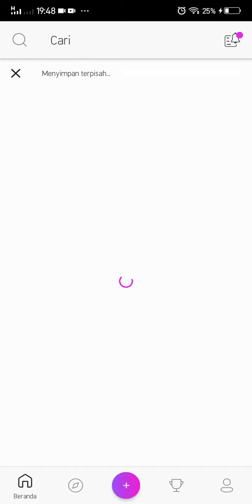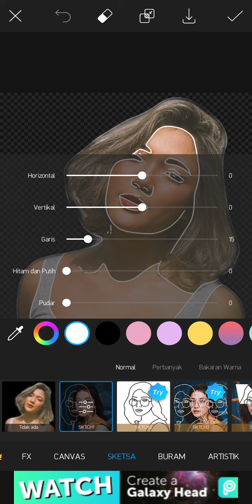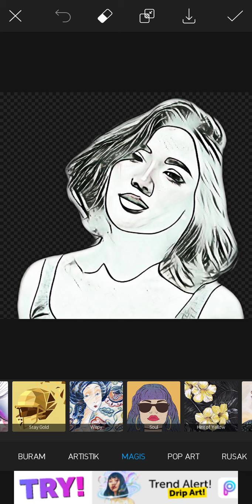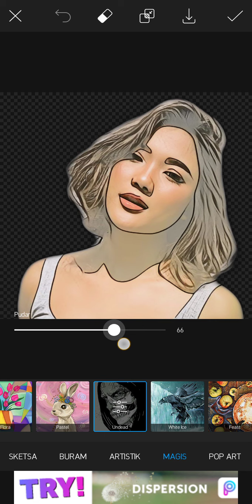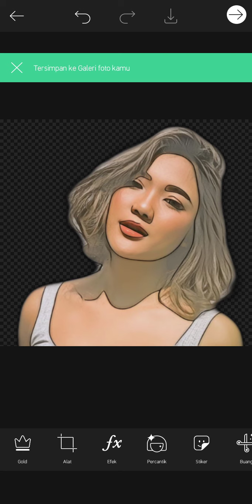Tutorial Desain Vector Bagi Pemula | Cukup dengan HP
Dah lama ga bikin video, aku berinisiatif bikin tutorial nge-desain vector tanpa laptop/pc cuma pakai HP doang! WOW.
Jadi ini gampang banget ya guys. Tonton sampai habis yah:)